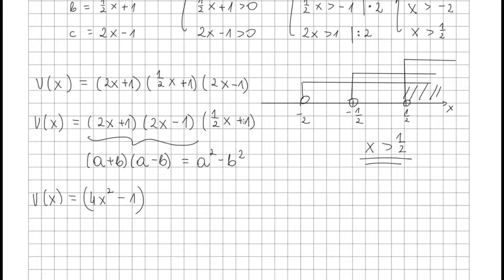Ćwiczenie 2 str 65